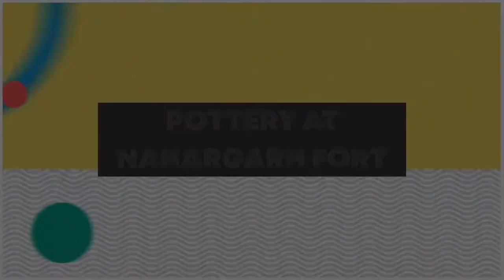POTTERY | INDIAN POTTERY | POTTERY MAKING | POTTERY WHEEL | NAHARGARH FORT | JAIPUR | TRAVEL